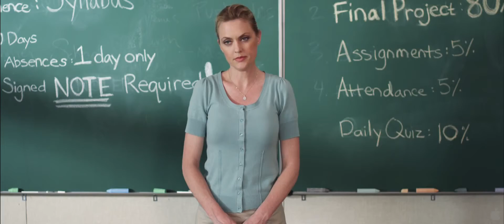General Education (2012) Trailer [True HD] (1080p).mp4